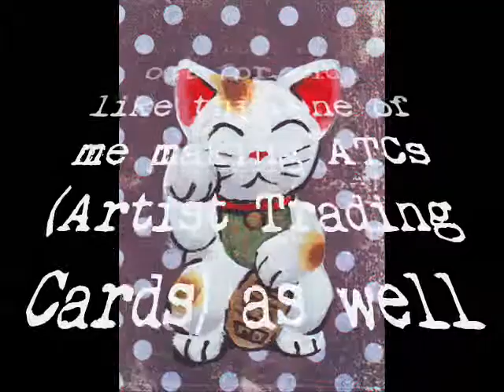Manekei Neko ATC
Me painting a Maneki Neko ATC. An ATC is an Artist Trading Card, or a 2.5x3.5 work of art meant to be traded with other artists. This is the first video I made with m new webcam, so it looks much nicer. With the new camera I can experiment with different angles and closeups to make more interesting-to-watch videos. I hope you like them!